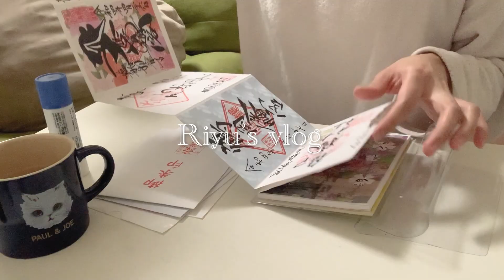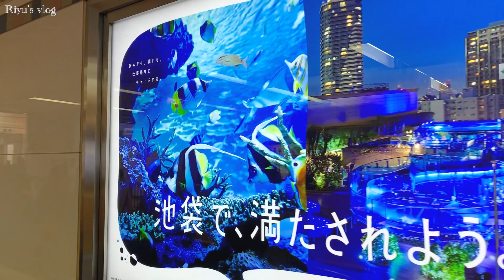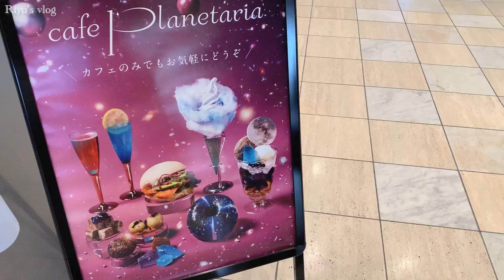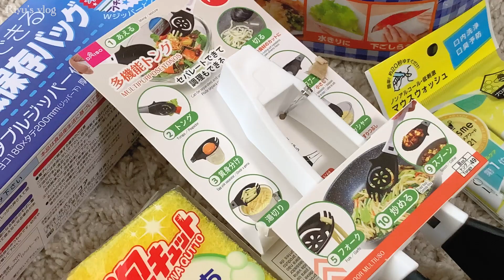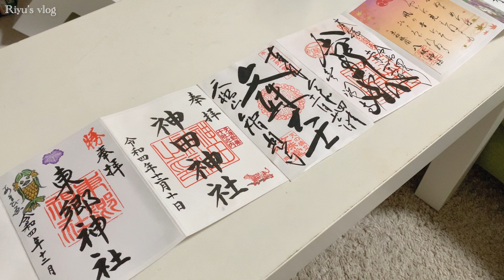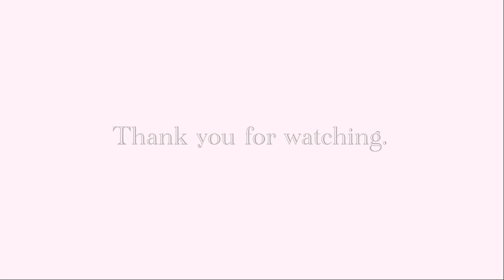【 vlog 】大学生のクリスマスデートブイログ🎅🏻🤍｜池袋サンシャイン水族館｜コニカミノルタプラネタリウム🌙｜御朱印帳まとめ📓｜年末年始の過ごし方